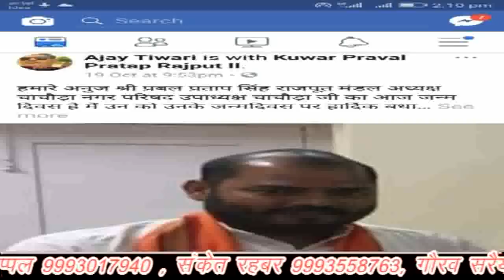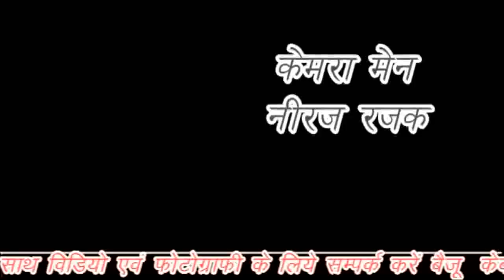पुलिस कर्मी ने की आचार संहिता का उल्लंघन, क्या वरिष्ठ नेताओं से सम्पर्क रोक पायेगा कार्यवाही होने से